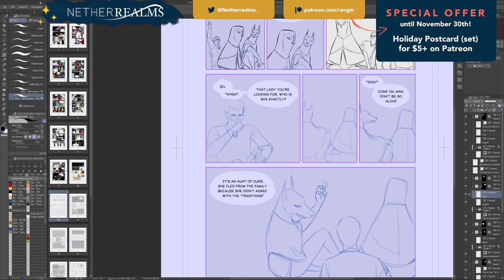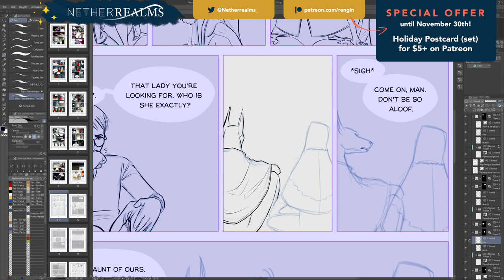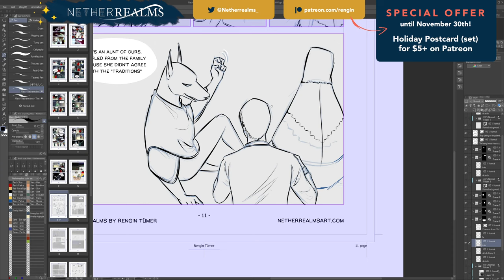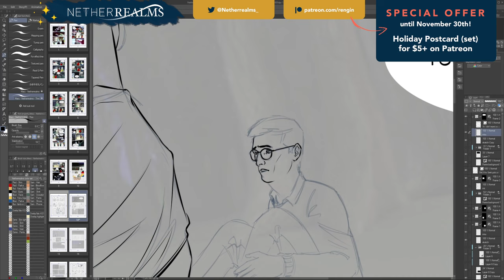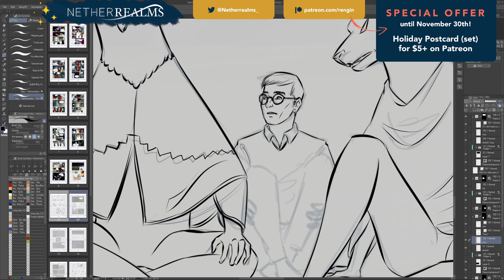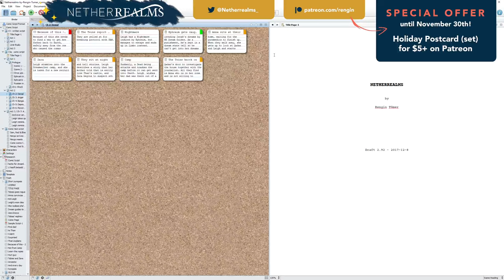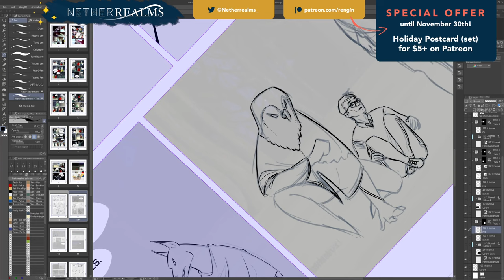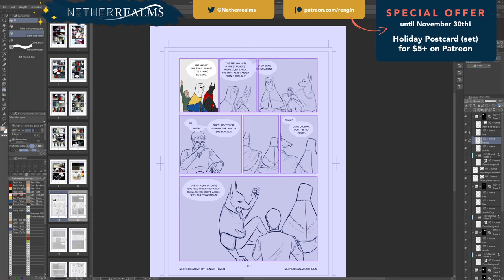Netherrealms graphic novel